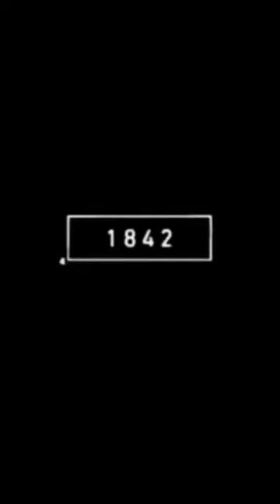2023 Mantis Shrimp vs 5000 bce Mantis Shrimp